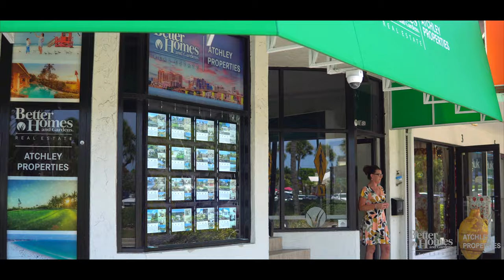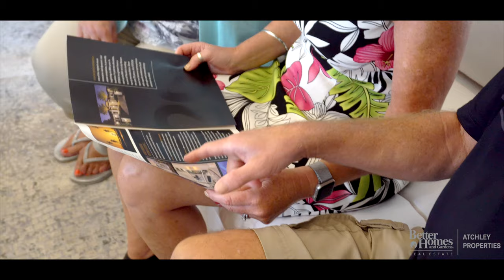Agent Bio Video - Kim Weiler - Sarasota Realtor - Better Homes & Gardens Real Estate Atchley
Kimberly Weiler, Realtor
Better Homes & Gardens Real Estate Atchley Properties